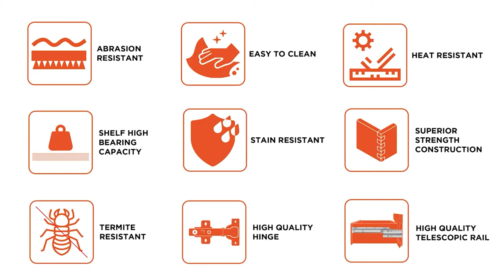Royaloak Miller Boss Table - 1.8M in Melamine Finish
The Miller Boss Table is made of HDF in dark brown color. This table has a melamine finish. This spacious table has a mobile pedestal, one drawer, and a file cabinet on the right side. This table set comes with powder-coated steel legs which give a classy executive look.